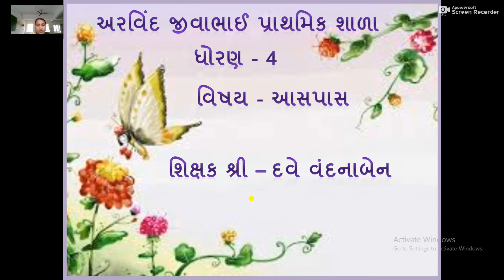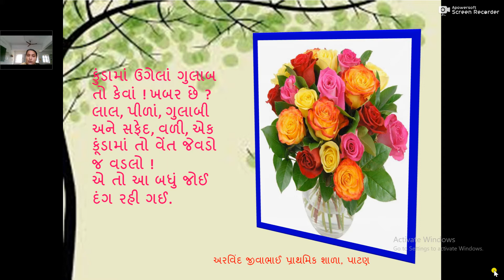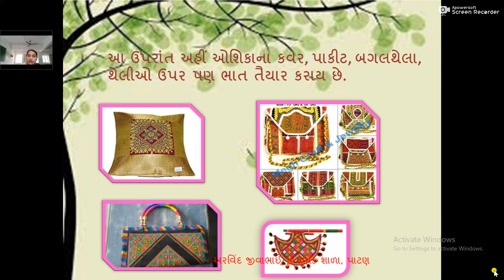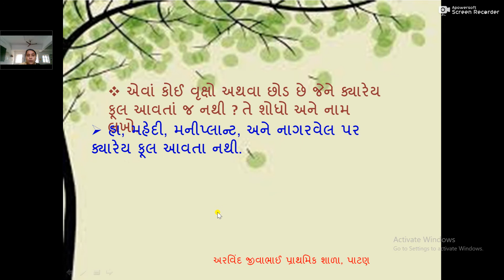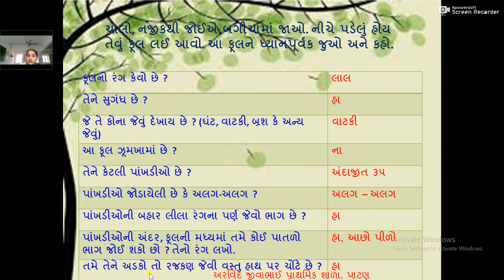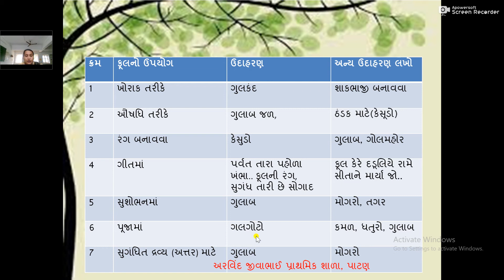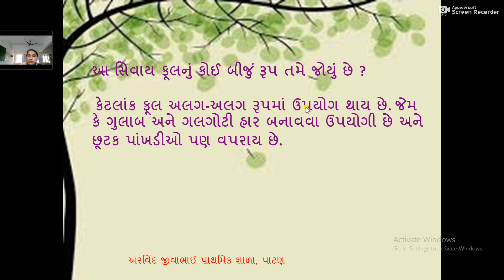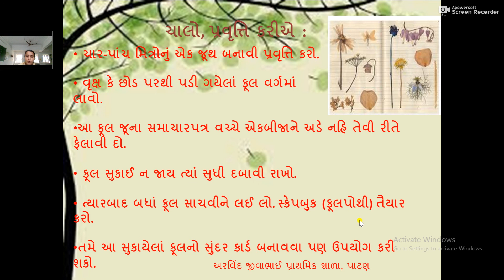std 4 આસપાસ પાઠ 11 ભાગ 1